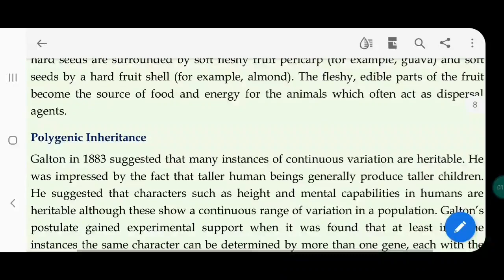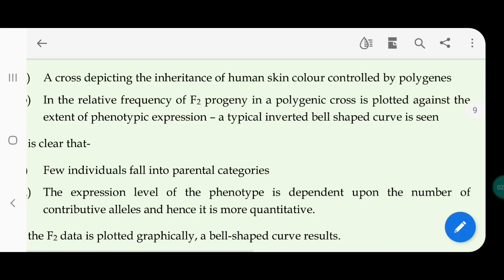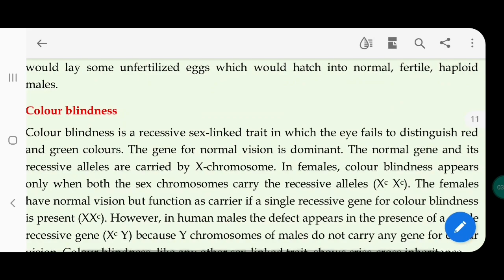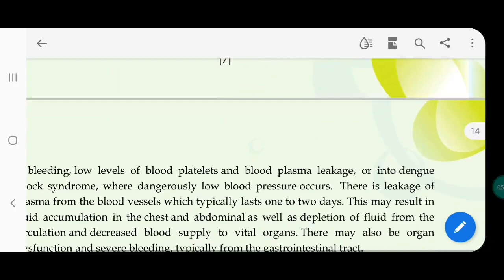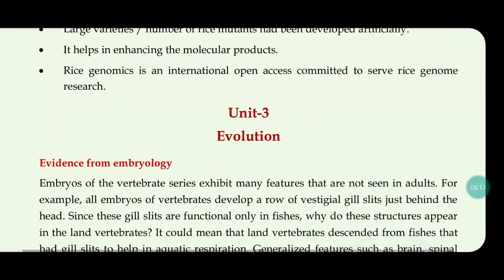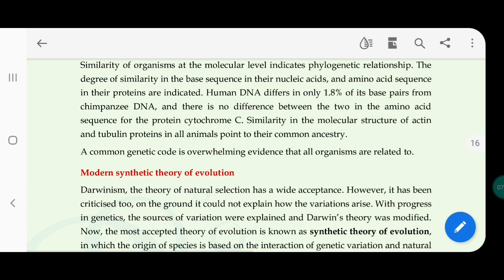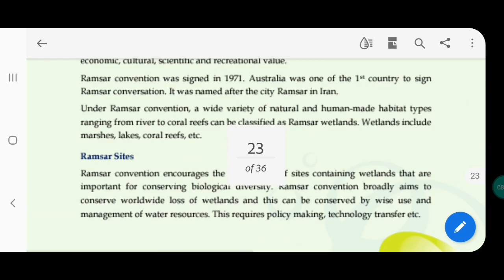Biology Supplementary Material